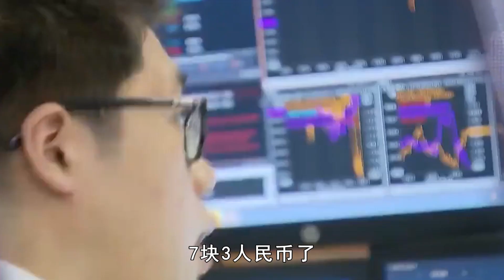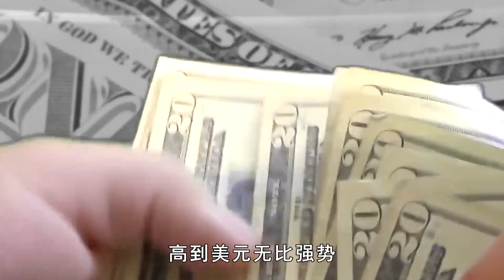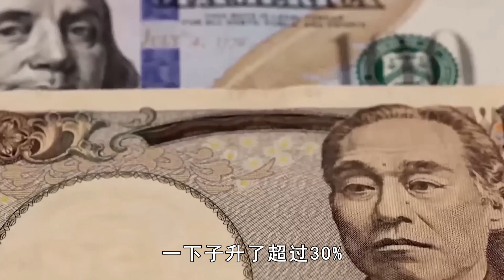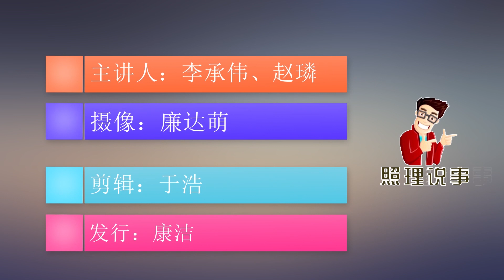人民币兑美元汇率突然暴涨，马上回归6时代，到底为什么？